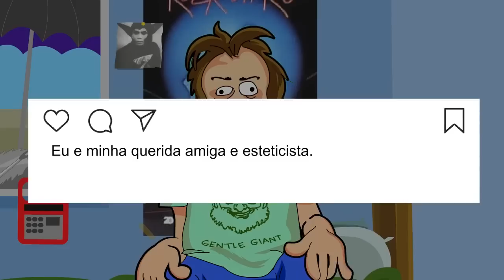Um compilado só com viagens do Lesado!